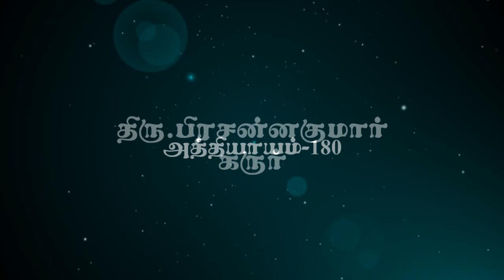Mr. Prasannakumarr explains the benefits of being a vegetarian